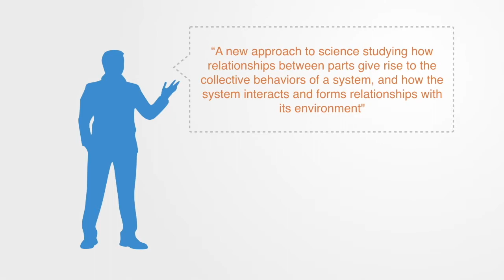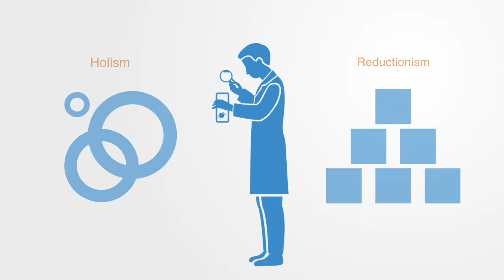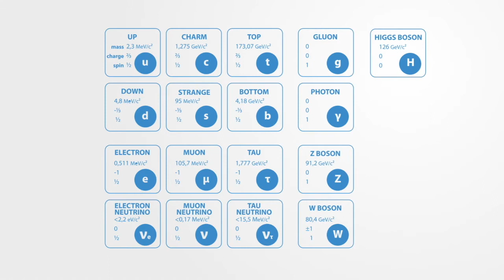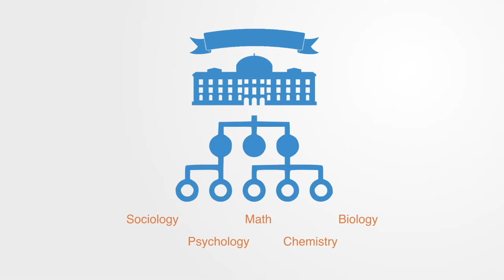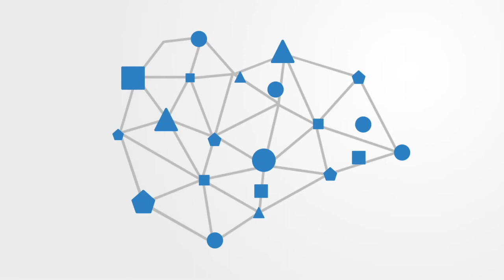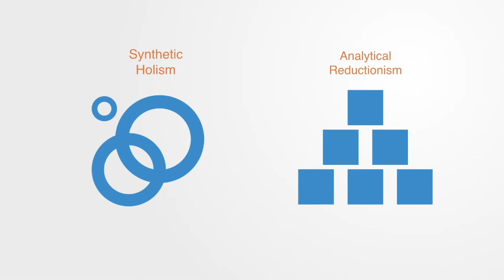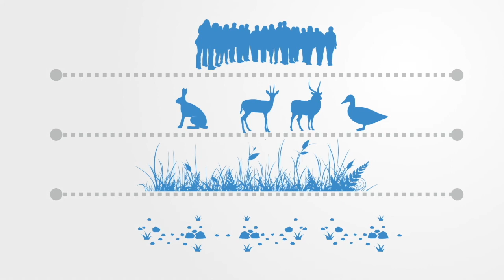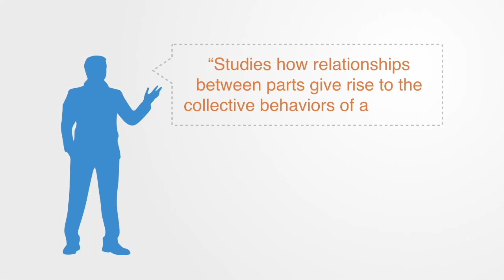Emergência e Pensamento Sistêmico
Com a emergência, quando juntamos as coisas de uma maneira particular algo novo é formado que não pertence a nenhuma das partes. Chamamos isso de organização recém-combinada, um fenômeno emergente.
Tais propriedades emergentes são um produto das sinergias entre as partes e, portanto, elas não podem ser vistas como derivadas diretamente das propriedades e interações das partes elementares, mas apenas como uma estrutura global. Desse modo, a emergência dá origem a novos níveis com novas propriedades, recursos e processos quando colocamos as partes componentes juntas de certas formas. Tais padrões de organização irredutíveis são chamados de níveis integrativos.